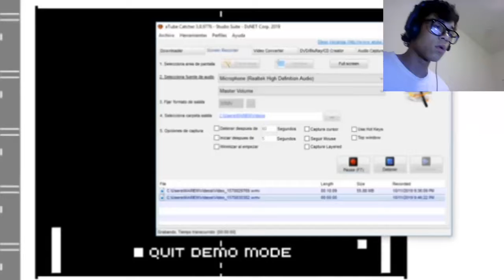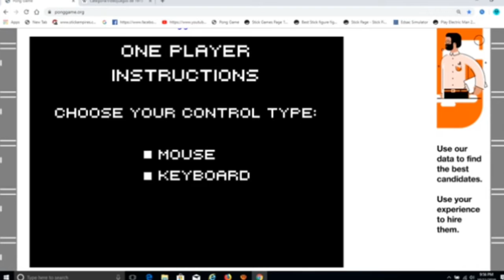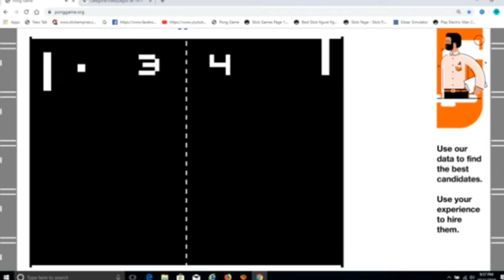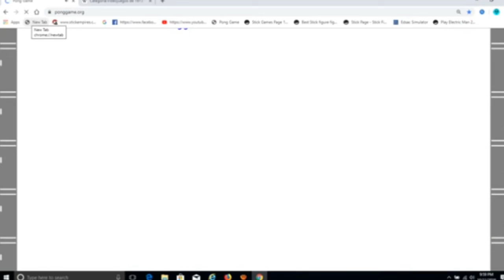Moycor Juega PONG!! (1972)